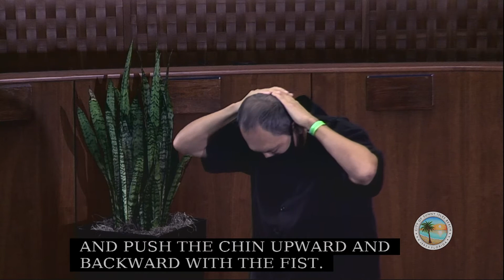SIBeHealthy Tai Chi: September 15, 2020